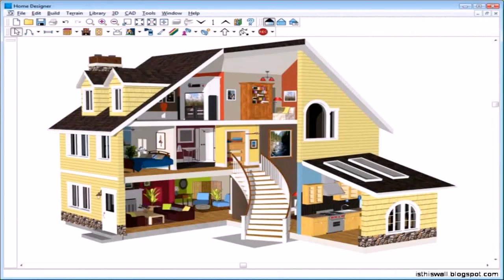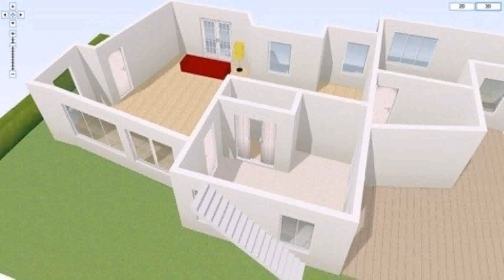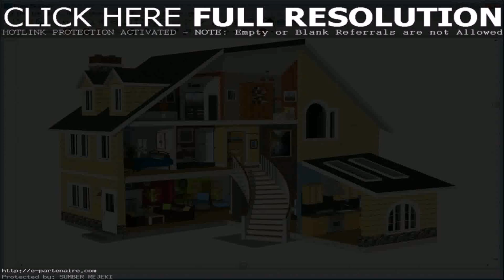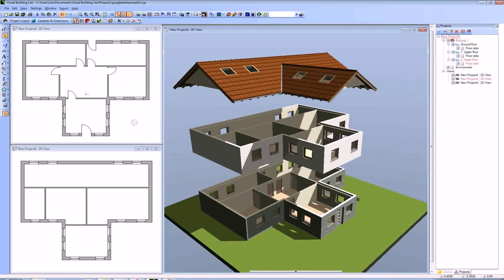House Design Plans For Free (see description) (see description)